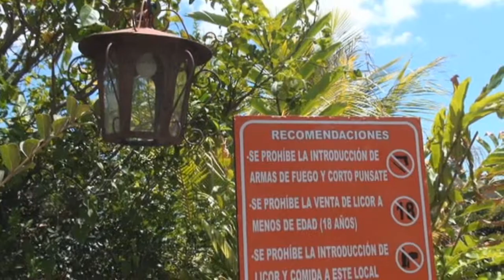ENSENADA UN CENTRO TURISTICO DE ESTELI